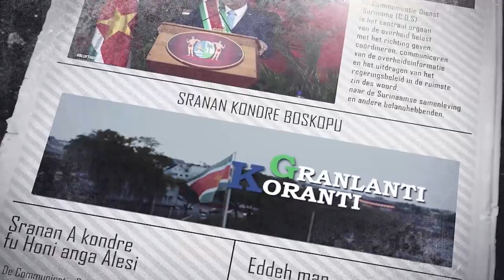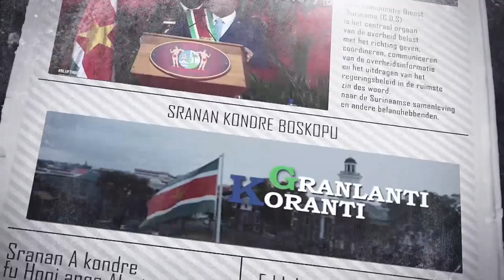𝔾ℝ𝔸ℕ𝕃𝔸ℕ𝕋𝕀 𝕂𝕆ℝ𝔸ℕ𝕋𝕀 (SRANAN), DD 2 APRL 2024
De onderwerpen in deze aflevering zijn:
- Bryan Isaacs officieel aan de slag als korpschef KPS
- President Santokhi doet aftrap Commissaris Kabalebo Copa
- President biedt landbouwcoöperaties Nickerie luisterend oor